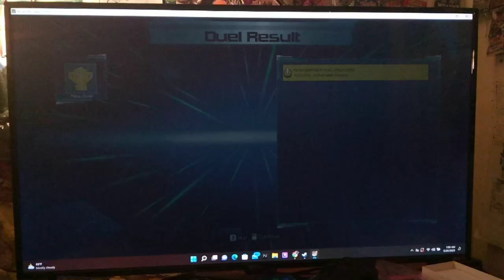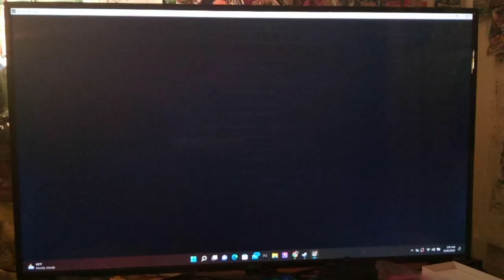Let's Play Yu-Gi-Oh! Legacy of The Duelist Part 20 - The Dark Spirit Revealed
Hiya guys, how's it going?  In today's episode we return to Legacy of the Duelist.  We start with The Dark Spirit Revealed, featuring Yami Bakura's classic duel against Yami Yugi in the Battle City Finals.  I'm pretty sure he has his Destiny Board Deck here, just like in the anime.  Later on, it's Joey vs. Marik (Odion disguising himself as Marik) and his Trap Combo Deck which features a Ton of Trap Monsters.  Just summon Jinzo in this duel, and you'll be fine.